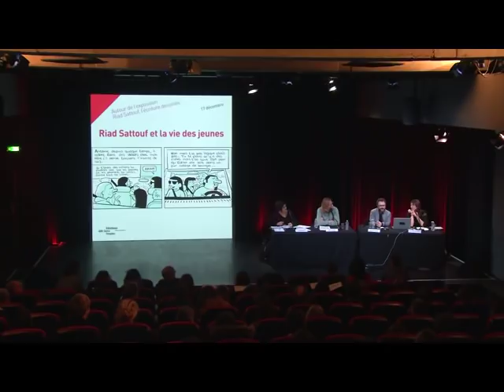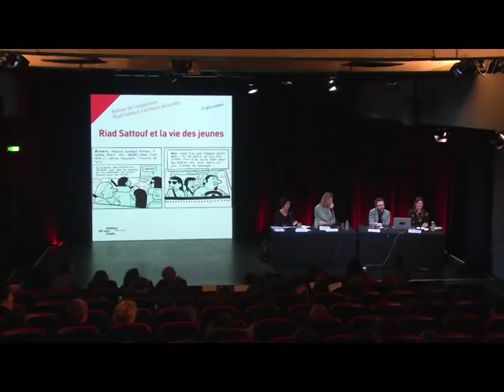Riad Sattouf et la vie des jeunes